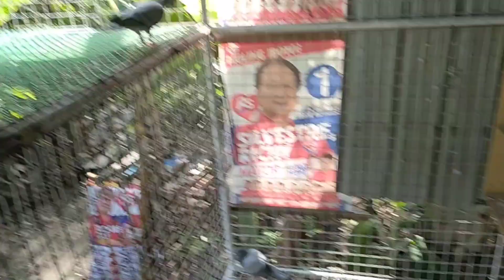ZERO FLYAWAY TECHNIQUE PART 2 100% PA DIN